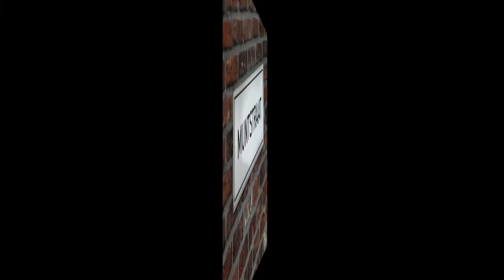ANTWERPSE MUNTPLEIN NU AL SLACHTOFFER VAN GRAFFITIEVANDALEN